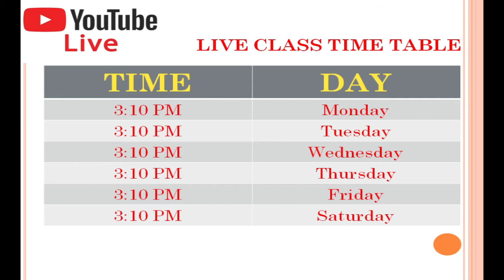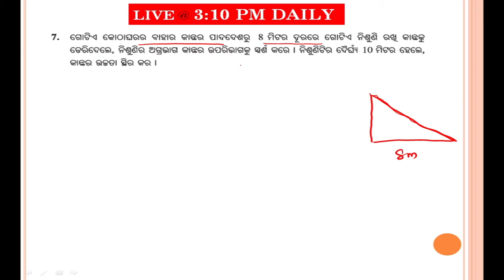MENSURATION IIEXERCISE-5 (a) II ପରିମିତି II DAY 18 II CLASS -8